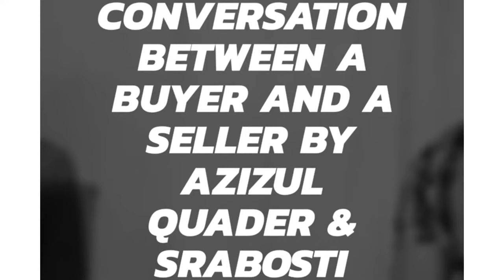conversation between buyer and seller by Mohammad Azizul Quader